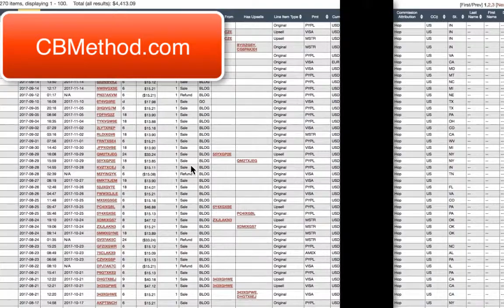CB Method Proven